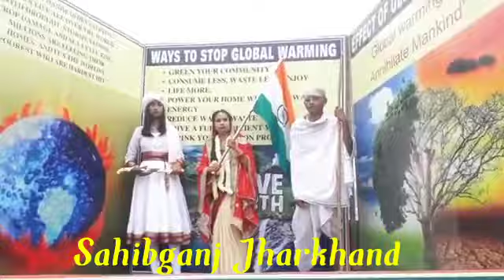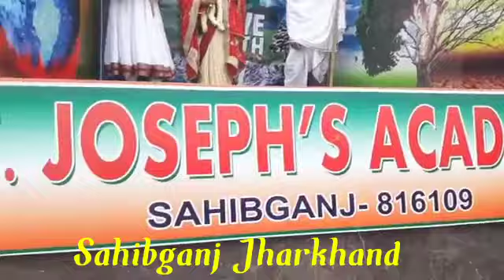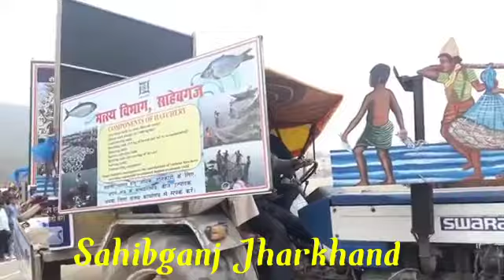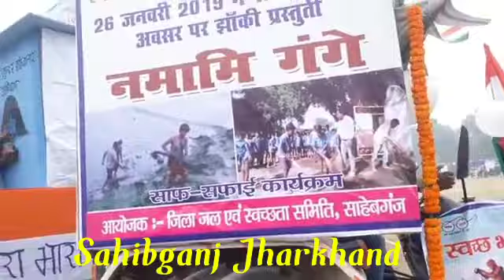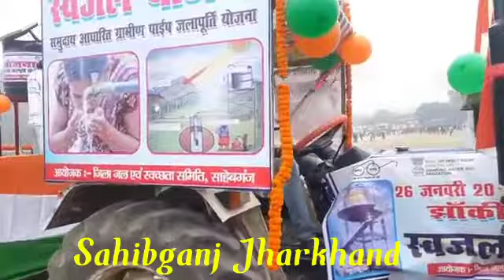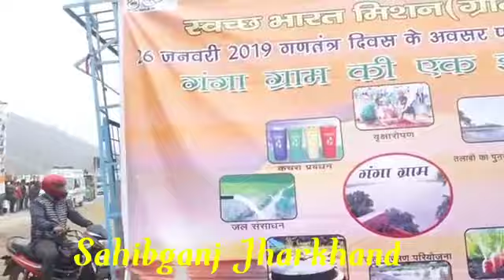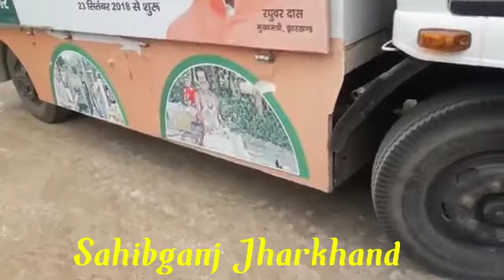jharkhand sahibganj jharkhand jhanki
Jhanki video